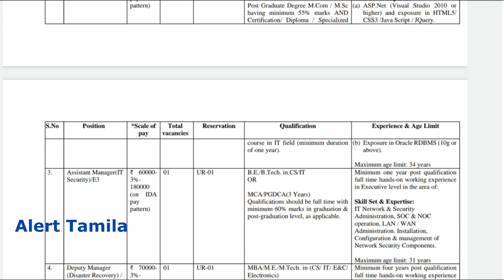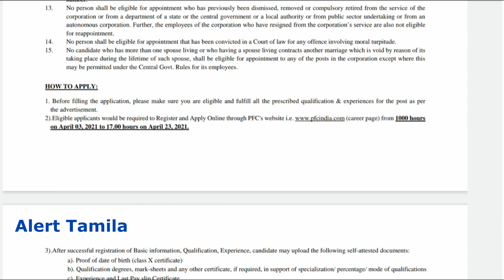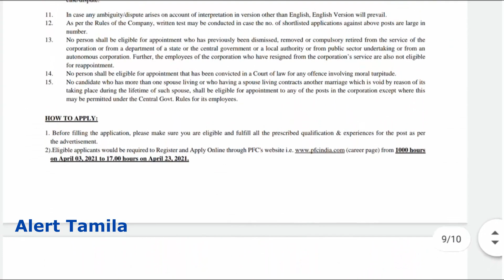Bank Jobs 2021 in Tamilnadu power finance recruitment bank job vacancy 2021 SBI Axis bank HDFC ICICI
bank jobs 2021 in tamil
bank jobs 2021 notification
recruitment 2021
private bank jobs 2021 tamil
hdfc bank recruitment 2021 tamil
axis bank recruitment 2021 in tamil
tamilnadu power finance recruitment
power finance recruitment